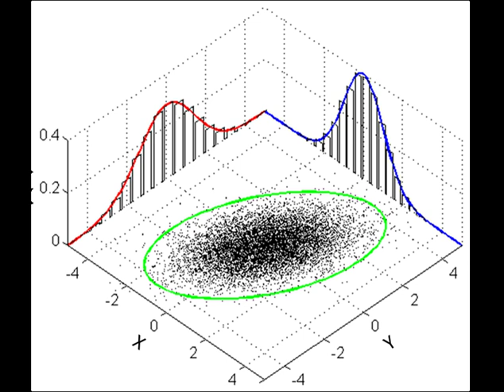Multivariate normal distribution | Wikipedia audio article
00:00:15 1 Notation and parametrization
00:00:38 2 Definitions
00:00:45 2.1 Standard normal random vector
00:01:01 2.2 Centered normal random vector
00:01:16 2.3 Normal random vector
00:01:39 2.4 Equivalent definitions
00:02:02 3 Properties
00:02:09 3.1 Density function
00:02:17 3.1.1 Non-degenerate case
00:02:40 3.1.2 Bivariate case
00:02:47 3.1.3 Degenerate case
00:03:26 3.2 Higher moments
00:03:48 3.3 Likelihood function
00:04:11 3.4 Differential entropy
00:05:20 3.5 Kullback–Leibler divergence
00:06:06 3.6 Mutual information
00:06:29 3.7 Cumulative distribution function
00:06:59 3.7.1 Interval
00:07:45 3.8 Complementary cumulative distribution function (tail distribution)
00:08:08 4 Joint normality
00:08:31 4.1 Normally distributed and independent
00:08:54 4.2 Two normally distributed random variables need not be jointly bivariate normal
00:09:17 4.3 Correlations and independence
00:09:24 5 Conditional distributions
00:09:40 5.1 Bivariate case
00:09:55 5.2 Bivariate conditional expectation
00:10:10 5.2.1 In the general case
00:10:33 5.2.2 In the centered case with unit variances
00:11:03 6 Marginal distributions
00:11:19 7 Affine transformation
00:11:26 8 Geometric interpretation
00:11:49 9 Estimation of parameters
00:12:27 10 Bayesian inference
00:12:43 11 Multivariate normality tests
00:12:58 12 Drawing values from the distribution
00:13:13 13 See also
00:13:44 14 References
00:13:59 14.1 Literature
00:14:14 Estimation of parameters
00:14:52 Bayesian inference
00:15:53 Multivariate normality tests
00:17:25 Drawing values from the distribution
00:17:33 Σ. When Σ is positive-definite, the Cholesky decomposition is typically used, and the extended form of this decomposition can always be used  (as the covariance matrix may be only positive semi-definite) in both cases a suitable matrix A is obtained. An alternative is to use the matrix A
00:17:48 See also

- Socrates

SUMMARY
In probability theory and statistics, the multivariate normal distribution, multivariate Gaussian distribution, or joint normal distribution is a generalization of the one-dimensional (univariate) normal distribution to higher dimensions.  One definition is that a random vector is said to be k-variate normally distributed if every linear combination of its k components has a univariate normal distribution. Its importance derives mainly from the multivariate central limit theorem. The multivariate normal distribution is often used to describe, at least approximately, any set of (possibly) correlated real-valued random variables each of which clusters around a mean value.